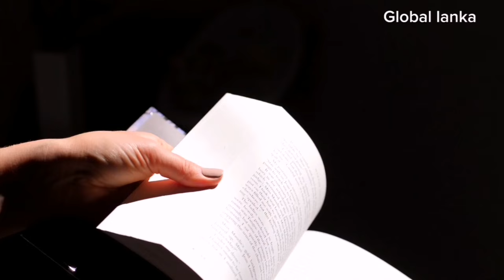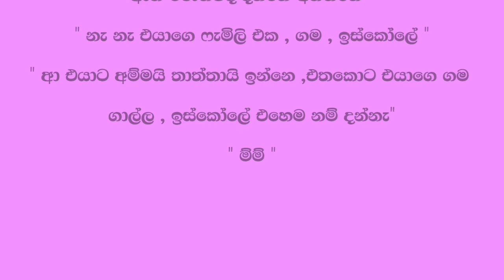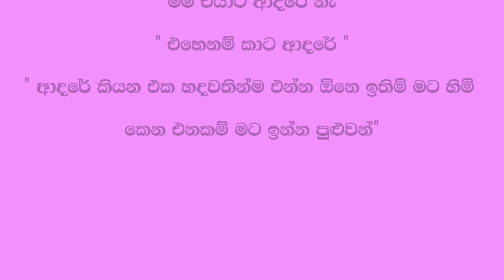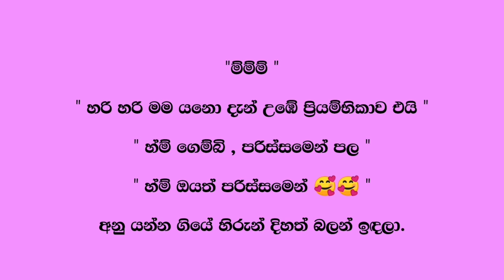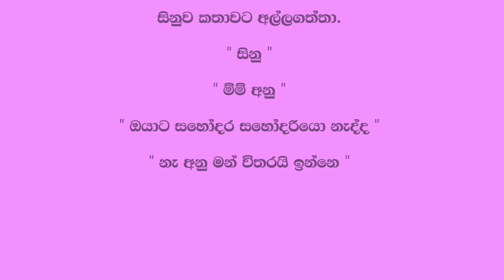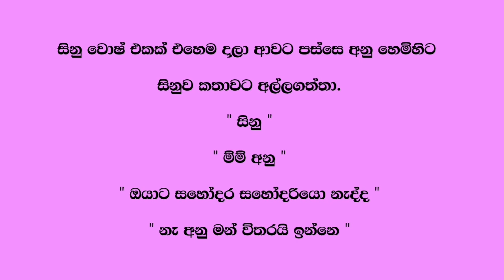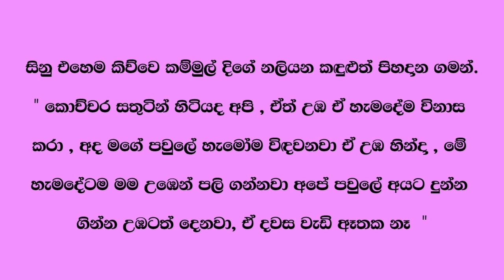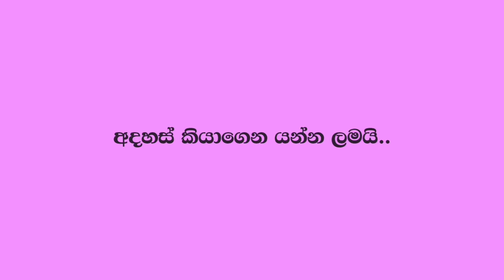Adaraniya hiru | Sinhala Keti katha ( Episode 04 ) Sinhala new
✍️ Write by = Nidu...

කතාවේ සම්පූර්න අයිතිය මහන්සියෙන් අකුරු කරපු Nidu සහෝදරිය සතුයි .. 🤍 කතාව ගැන ඔයලට හිතෙන දේවල් පහලින් කමෙන්ට් එකක් දාගෙන යන්න .

Prohibited. 🚫

තහනම්. 🚫